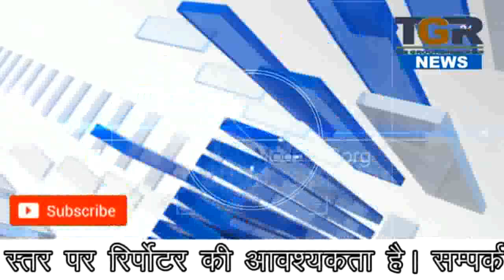नर्मदा महोत्सव का हुआ समापन